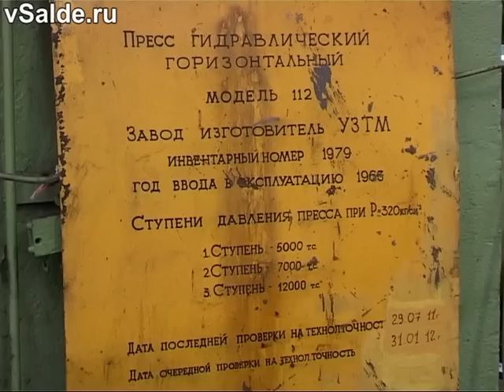Матрица. Перезагрузка первого